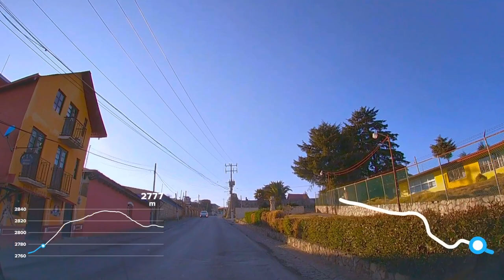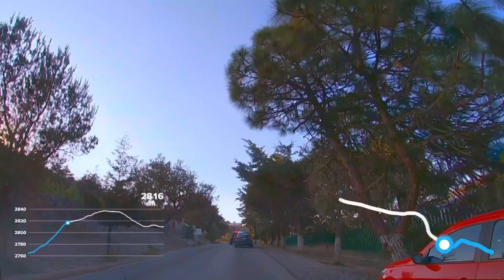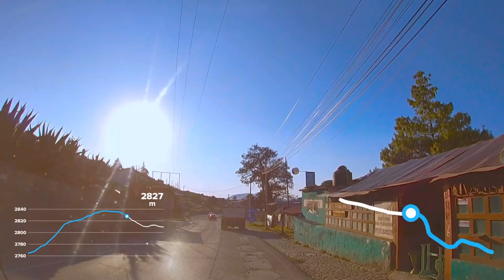Saliendo De Real Del Monte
Un Paseo Por Real Del Monte

HERONSISIMO TE REGALA
UN DESCUENTO DE $ 280 EN TU LECTOR MERCADO PAGO - MERCADO LIBRE
12 pagos de$18
O un pago de: $219
Envío gratis

Acepta Tarjetas de Débito y Crédito y ten el DINERO de tus ventas al instante. Con Point, ¡crecer está en tus manos!